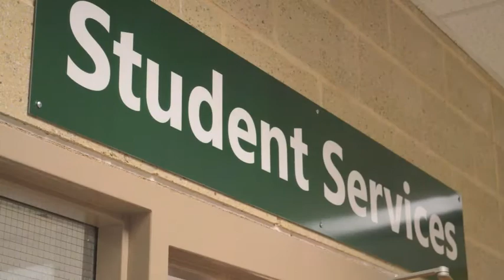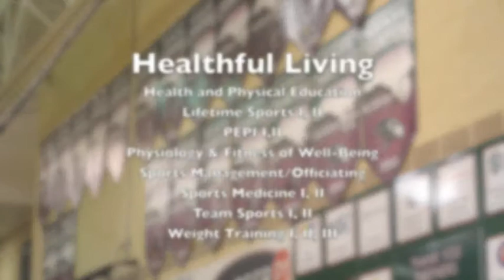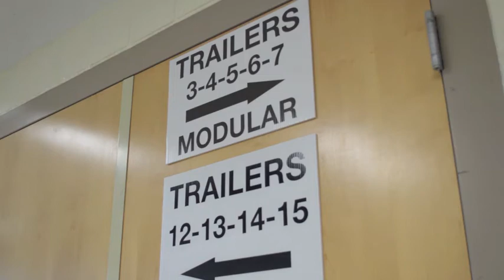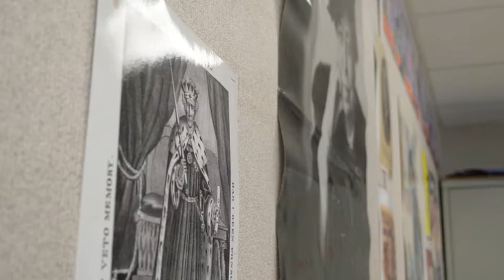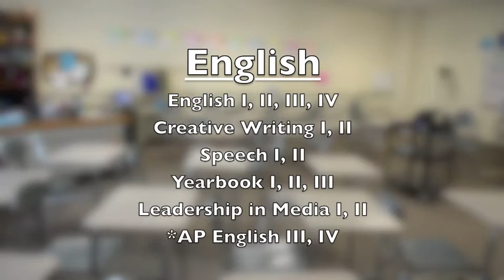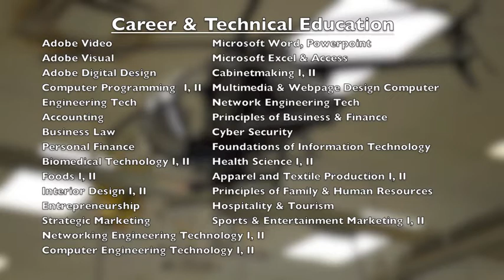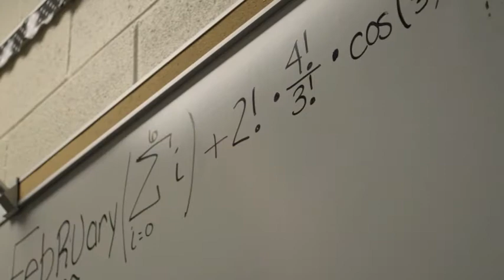Green Hope High School Tour